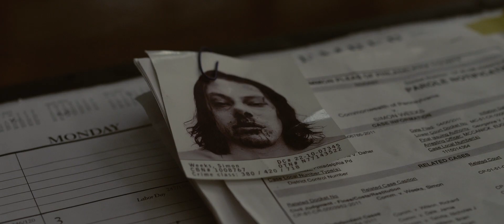McCanick (2013) | Official Trailer - David Morse, Cory Monteith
Set over the course of one day, a narcotics detective hunts for a seemingly harmless young criminal who knows a truth about the cop's past.

Director: Josh C. Waller
Writer: Daniel Noah
Starring: David Morse, Cory Monteith, Mike Vogel, Rachel Nichols, Tracie Thoms, Ciaran Hinds